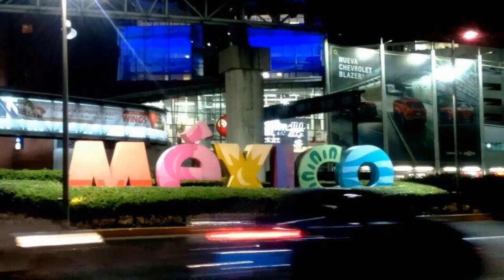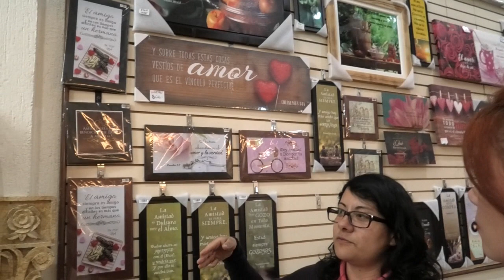Calle Bolívar, Zócalo, Ciudad de México. 🇲🇽.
Filmed On Location! Interview in Maranatha Bookshop, Calle Bolívar, Zócalo, Ciudad de México, CDMX. MORE DETAILS MORE MEXICO VIDEO DIARY Many thanks to our interviewee Sandy and all the staff in the store for talking with us and allowing us to film! MORE DETAILS